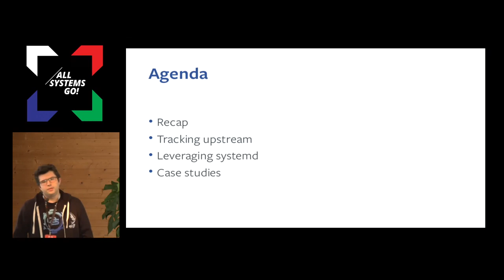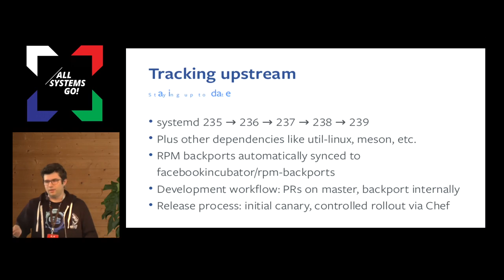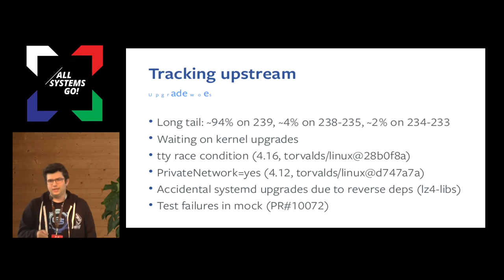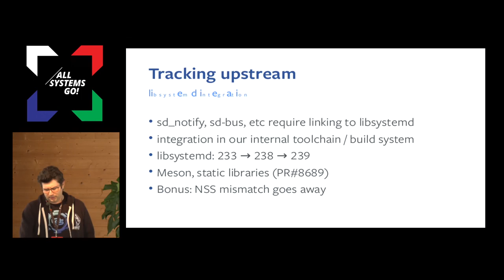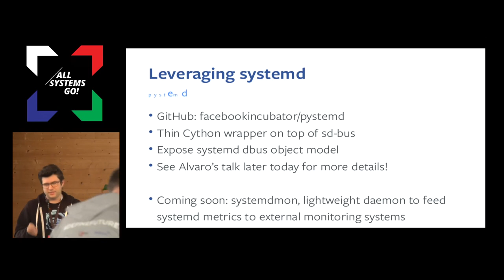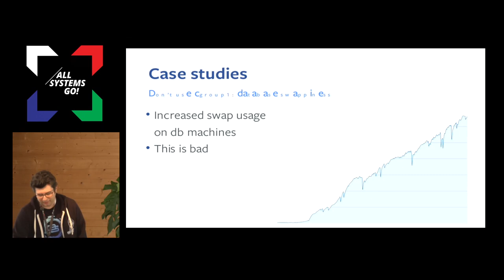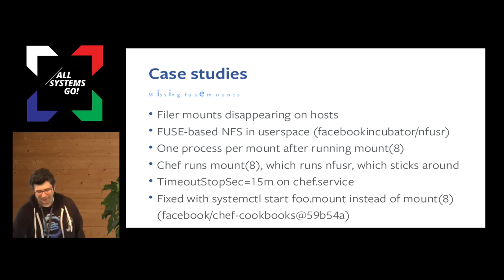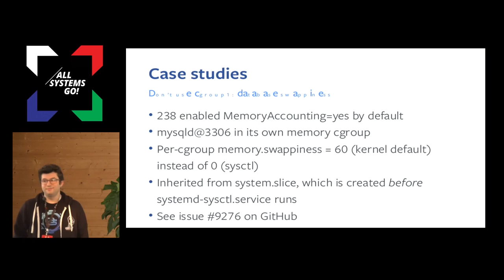State of systemd @ Facebook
We'll be covering happenings, learnings and new challenges running and supporting systemd in production on the Facebook fleet throughout the past year.

This talk is a followup to systemd @ Facebook — a year later that was presented last year. We'll cover the latest developments, how we're leveraging new systemd features, how we continue rolling systemd on the fleet, and finally discuss a number of interesting case studies.

Davide Cavalca